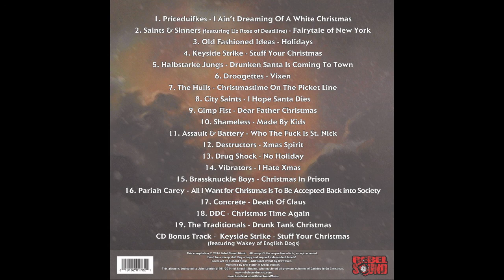Keyside Strike - Stuff Your Christmas